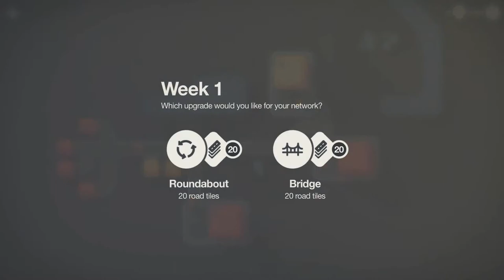ASMR Gaming: Commuting in Beijing 🚗🚙 | Whispered + Mouse Sounds + Game Audio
Hey y'all! Today we're jumping into Mini Motorways, a fun little game where we need to get commuters to their destinations as efficiently as possible. Today is our first attempt at the Beijing map. :D